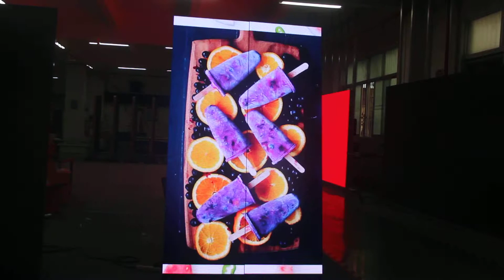Indoor P3 LED poster,digital LED banner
Product details:
Pixel pitch:3mm
Screen size:1920x576mm
Weight:28Kg
Thickness:30mm